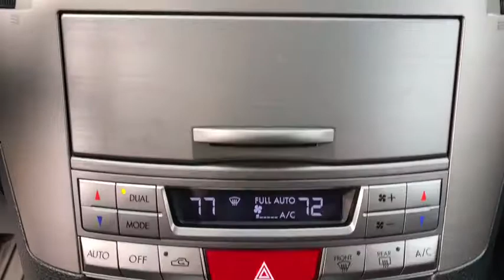2013 Subaru Outback Carmel, Newbury, Patterson, Putnam Valley, Brewster, New York B6659A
Venetian Red Pearl Used 2013 Subaru Outback available in Brewster, New York at Brewster Subaru. Servicing the Carmel, Newbury, Patterson, Putnam Valley, NY area.

Brewster Subaru
1021 Route 22